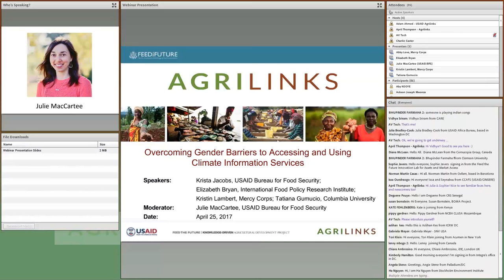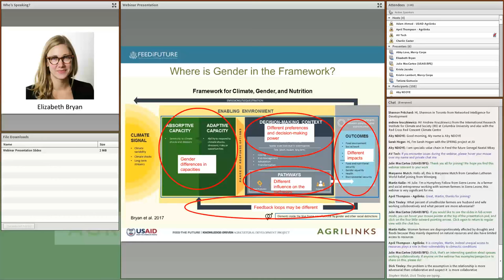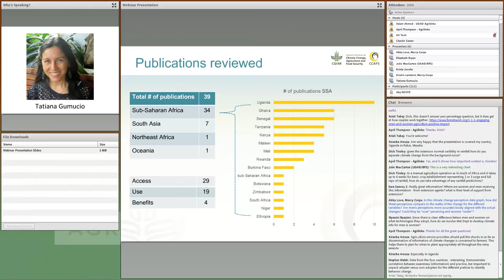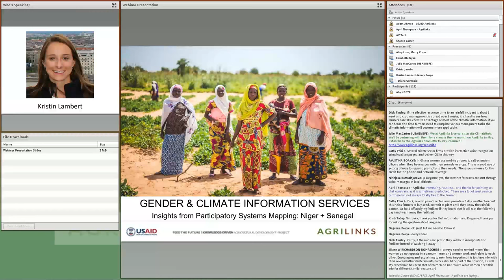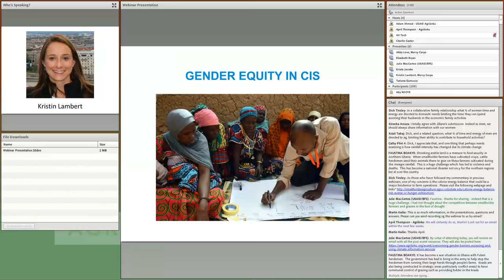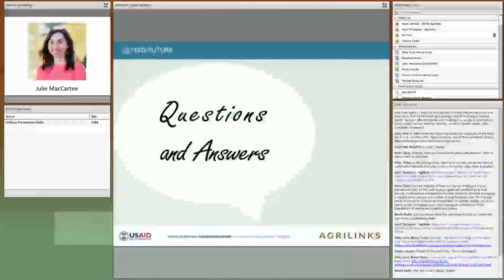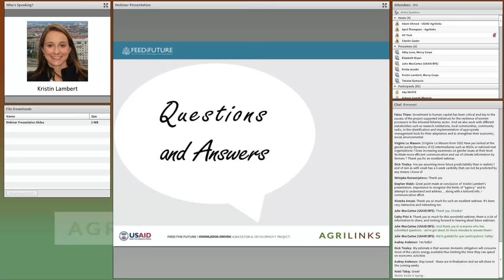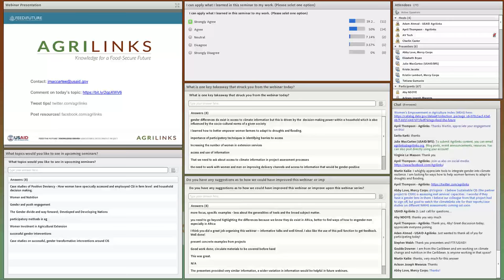Webinar: Overcoming Gender Barriers to Accessing & Using Climate Information Services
Women play a unique role guaranteeing household food security and building resilience to shocks and stresses. While discussions at the intersection of gender equity/social inclusion and resilience often focus on the vulnerabilities of women, girls, and disadvantaged persons during disasters, these same individuals can also be powerful agents of resilience.

Women farmers, however, tend to have less access than men to climate information, a critical resource used to inform actions that can increase resilience to the negative impacts of climate change. Additionally, even when women do receive the information, they face constraints using it due to limited decision-making authority and limited access to productive land and financial resources, such as credit.

PRESENTERS
Krista Jacobs, Senior Gender Advisor, USAID Bureau for Food Security

Kristin Lambert, Program Manager for Climate Change and Resilience Research, Mercy Corps

Elizabeth Bryan, Senior Research Analyst, International Food Policy Research Institute (IFPRI)

Tatiana Gumucio. Postdoctoral Research Scientist, Columbia University